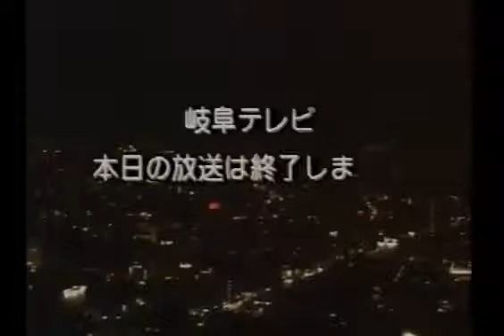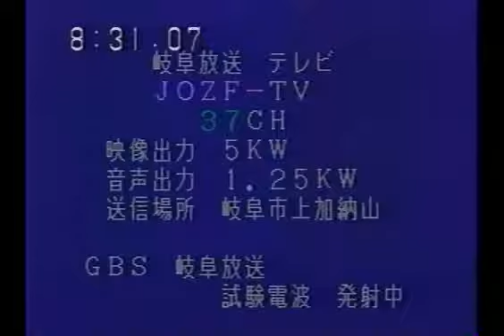岐阜放送 オープニング・クロージング 1992年 gbs op ed 1992